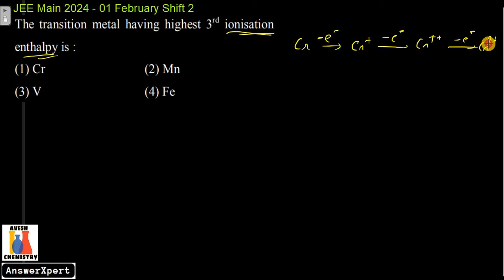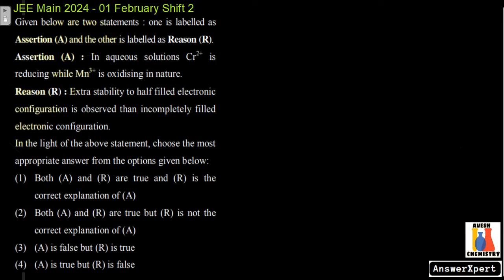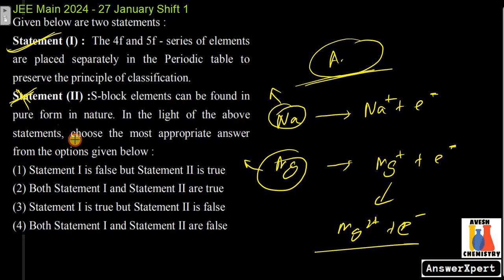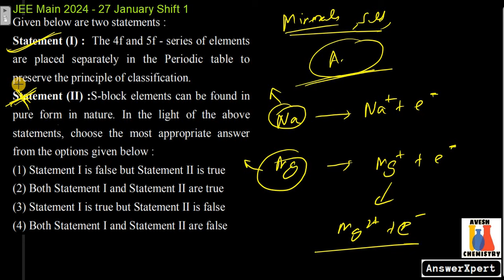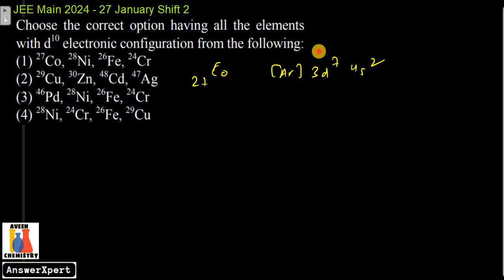d and f Block Elements (Part - 1) | JEE Main PYQ solved (JEE main 2024 January attempt)